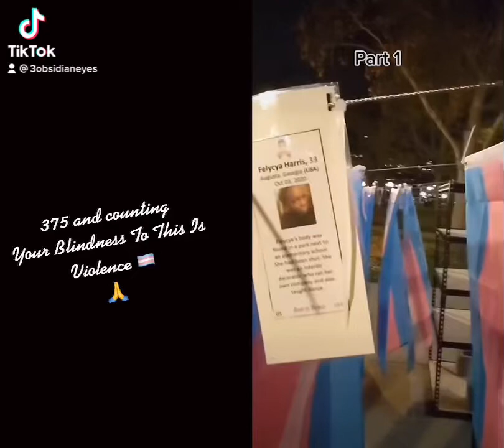TDOR Pt2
More TDOR.

THIS is why I am not with your love and light bullshit, I’m not interested in making peace I’m interested in seeking vengeance for my sister.

Sara Blackwood, a transgender woman who was killed in Indianapolis, Indiana on October 11. Sara was shot while walking home and was transported to a hospital, where she passed away.
Tragically, she died on National Coming Out Day.